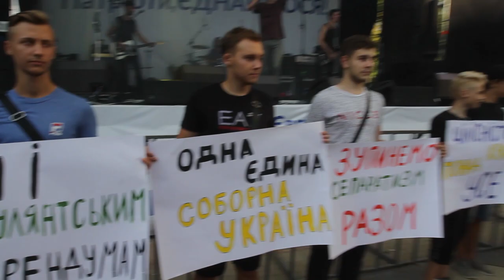Акція проти референдуму у Дніпрі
У Дніпрі на майданчику між ОДА та облрадою в середу, 12 серпня, пройшла акція «Патріоти, єднаймося!», учасники якої виступали проти незаконних закликів до «референдуму» і за патріотичну єдність.
На мітинг, оргаанізатором якого виступила «Європейська Солідарність», зібралися люди з проукраїнською позицією з Дніпра і області.
Одним з каталізаторів акції стала інформкампанія «Опозиційною платформи - За життя» під маркою «Дніпровський референдум».  Учасники акції асоціюють її з сепаратистськими закликами, свого часу лунали у Криму та на Донбасі.
Нардеп від «Європейської Солідарності», легендарний комбат Михайло Забродський нагадав присутнім про те, яка хвиля патріотизму і підтримки армії народилася в 2014 році.  Однак, за його словами, була й інша сила.
  Але в той же час, тут, в глибокому тилу, навіть у нашому з вами рідному місті, жила інша сила - та, яка відносить себе до прихильників тих, через кого почався і Майдан, і всі події 2014 року.  Я говорю про так звану «Опозиційну платформу». Тоді вони носили іншу назву і 7 років просиділи тихо.  Але десь близько року тому вони знову почали вважати, що їх час настав.  І зараз, на жаль, при певному сприянні діючої влади вони відкрито виходять на вулиці, не соромлячись говорять про новий вибір і нові перспективи, навіть в стінах українського парламенту.  І знову кличуть нас в те, що вони називають «російським світом» ... », - сказав зі сцени Забродський.
Він також зазначив, що сьогодні йде мова про об'єднання різних патріотичних політсил без поступок власної ідеології як відповідь тим викликам, які з'явилися зараз, напередодні місцевих виборів.
За словами Забродського, за фактом заклику провести незрозумілий дніпровський референдум вже є звернення до СБУ і зараз проводиться розслідування, що мається на увазі під цією ініціативою.
Депутат Дніпровської міськради і громадський діяч Артем Хмільник відзначив, що сьогоднішня акція покликана об'єднати патріотів Дніпра і області та недопустити дій з розділення суспільства.
Після закінчення виступів перед присутніми виступили відомі українські гурти Широкий лан і Kozak System.